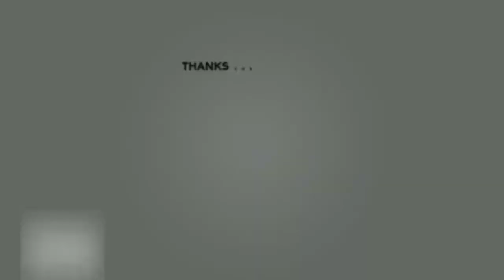Mukbang #3 • Mercy Abuyen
Hi mga palangga, pangatlong mukbang namin ng mga kasama ko. Bangus naman putahe namin ngayon.